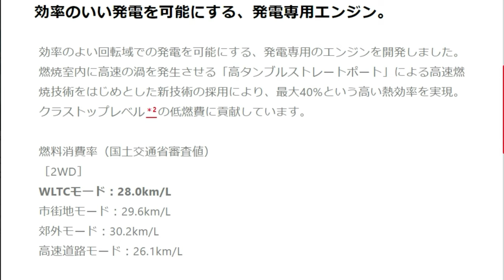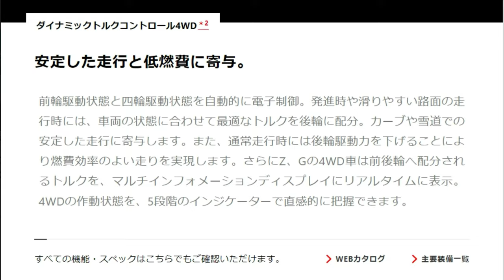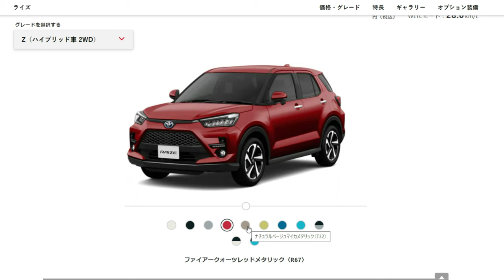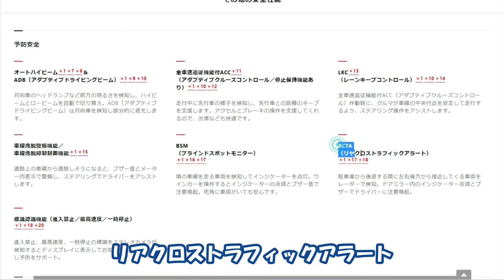購入決定！TOYOTAライズの魅力を5分ちょいで解説！！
3代目ごーさん号購入記念企画。トヨタライズのカタログを見ながら、お話する会を開催！
このチャンネルではおなじみとなりつつある、購入まえにカタログで説明。
気になる価格は、動画の最後の方に発表します！

効果音.BGM
効果音ラボ